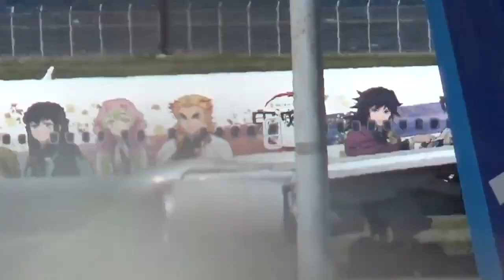強風に舞う旅客機 1️⃣